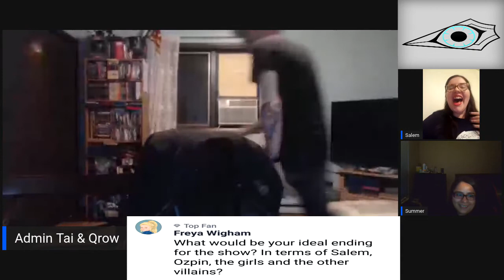RWBY: Remnant's Finest Q&A Episode 1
Don't panic! I am still making my normal RWBY content but that only comes when the ideas come to me. Speaking which i'm currently working on a batch of new crack jokes right now. Not sure when they will be up but this is something I have wanted to do for a while with the Facebook group i'm apart of RWBY: Remant's Finest and this was the best place to upload it. Anyways hope you enjoy this!